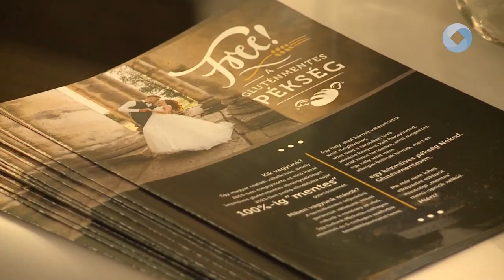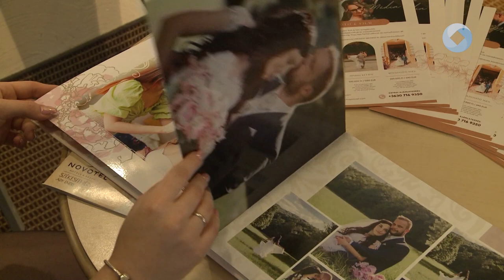Esküvőkiállítás Fehérváron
21. alkalommal rendezték meg a Székesfehérvári Esküvő Kiállítást a Novotel Hotelben. Szombaton egy helyen mutatkoztak be a térség esküvői szolgáltatói. Itt a nagy napot tervező párok megismerhették a legújabb menyasszonyi ruha-, cipő- és kiegészítőtrendeket, a vőlegények pedig a legfrissebb öltönydivatot. De a standoknál bemutatkozott az összes olyan szolgáltatás, amely egy lakodalom kihagyhatatlan része.